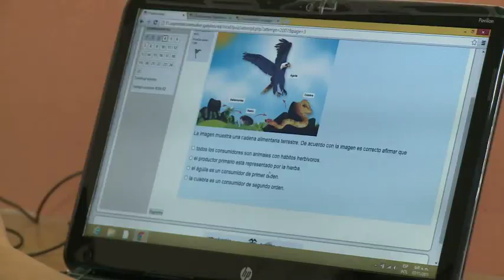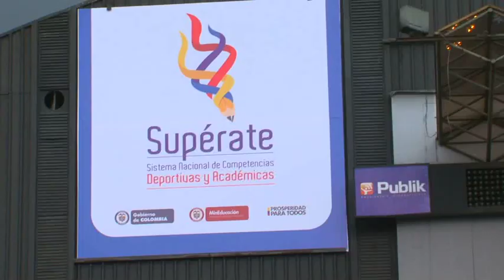Supérate con el Saber: al final, todos son ganadores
Supérate con el Saber 2013 concluyó con una gran final en Bogotá, a la que llegaron los 110 estudiantes más destacados de las cinco fases anteriores. Yadir y Paula Estefanía hacen parte de este selecto grupo de 110 "superhéroes de la educación", que en Bogotá compitieron primero en una semifinal, de la que fueron seleccionados los 33 finalistas que participaron luego por el primer lugar, según el grado que cursan y las áreas del conocimiento que eligieron entre lenguaje, ciencias naturales, ciencias sociales, matemáticas e inglés. Al final, sólo son 11 los estudiantes reconocidos en un evento lleno de música y emoción. Sin embargo, en Supérate con el Saber 2013 todos son ganadores. Esto es Escuela Colombia, educación de calidad que se ve, se oye y se comparte.